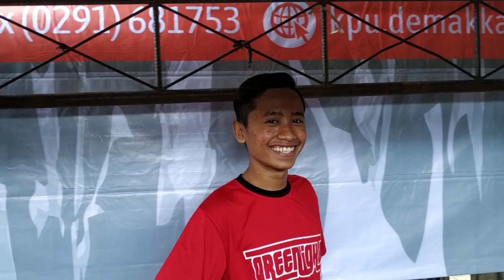Konser musik - pemilih berdaulat - koni Demak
Persiapkan  live hari ini